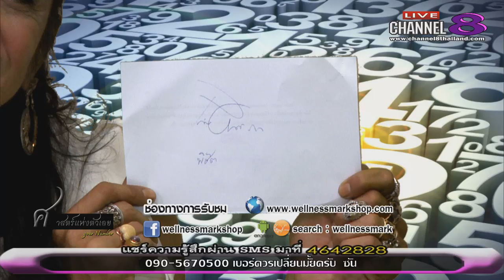ช่อง 8 ทีวีพูดได้ รายการ your number 30-05-60